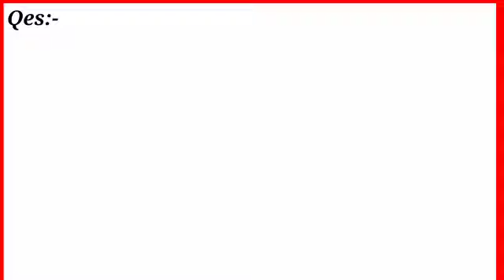Find ab=?/Maths Olympiad Preparation/Did you solve this?mathsolympiad